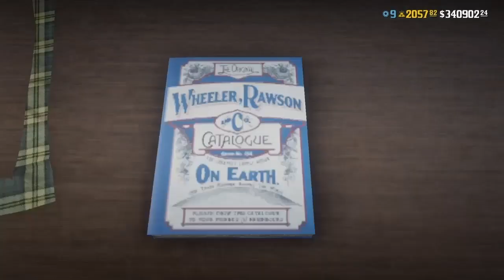desafios diarios 17/8/2021 asclepias,cabra alpina,mascara,urogallo..RED DEAD REDEMPTION 2 ONLINE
ps4